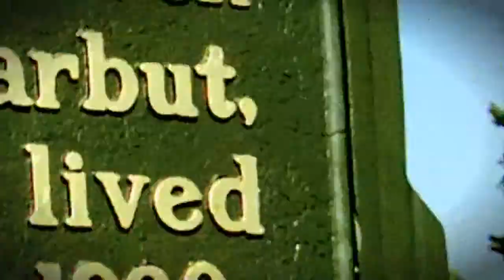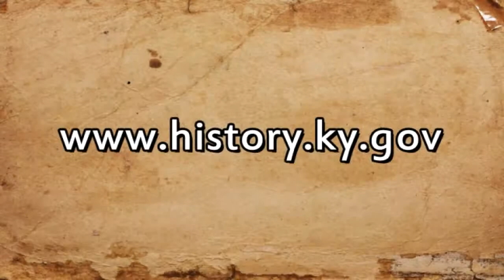Belle Brezing Mirror CUT 1